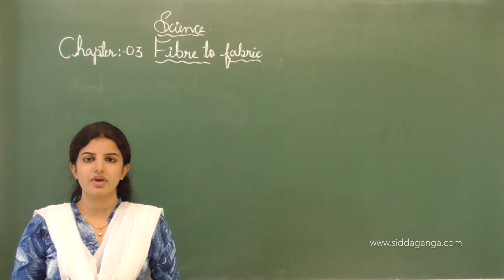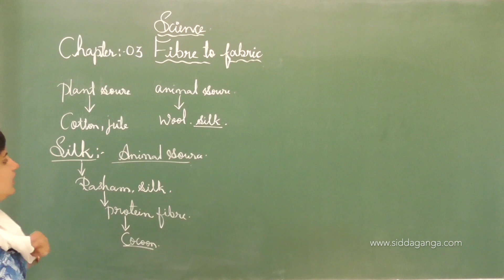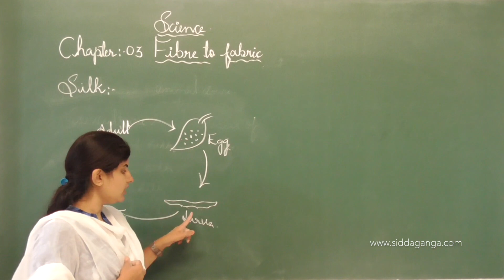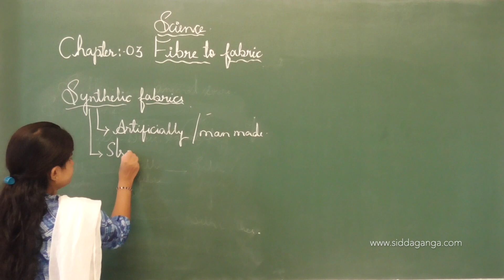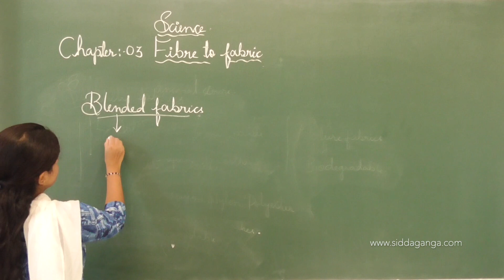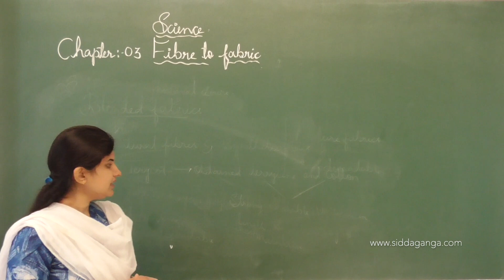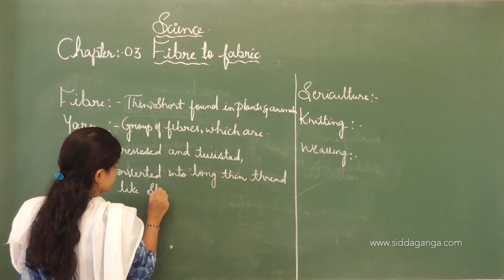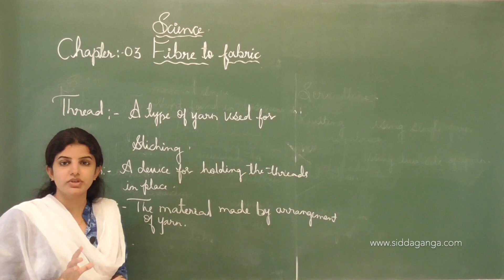CBSE 6 - STATE 6 - SCIENCE - FIBRE TO FABRICS - PART 5